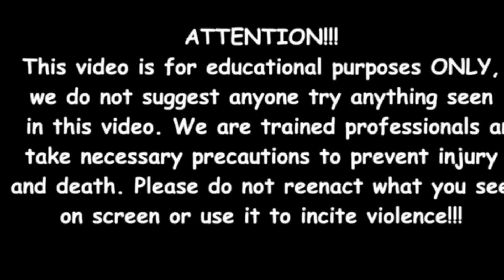Randy VS A Small Plastic Bat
Randy vs small plastic bat. It is harder than you think. A few good wacks and a few bruises later see what Randy thinks of the round he had with the toy. lol
Also comment ..we love hearing from you guys. God bless and We love you all.
Please send any Fan Mail to: At the House With Randy and Von
We are not asking for anything , this is only if you feel a need to sponsor a video or just help us in anyway. Thanks for your support and kindness We really appreciate it all: